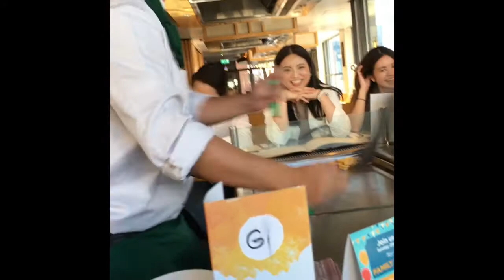Eating Out At Sapporo